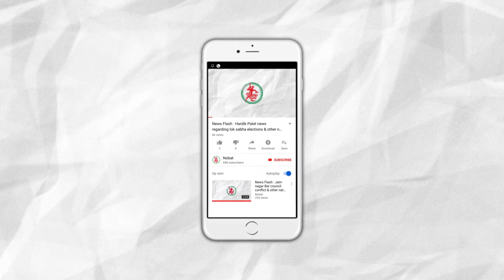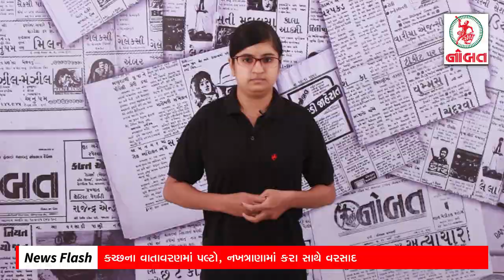News Flash: Cyclone Fani hits Orissa & moved to West Bengal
1. Cyclone Fani hits Orissa & moved to West Bengal.
2. Change in atmosphere of Kutch Rain with Hail in Nakhtrana.
3. MLA of Kalawad applied for Distribution of Water & Grass.
4. Over Crowd in OPD in G G Hospital, Jamnagar.
5. Deadly Attack on Young Advocate in Jamnagar.